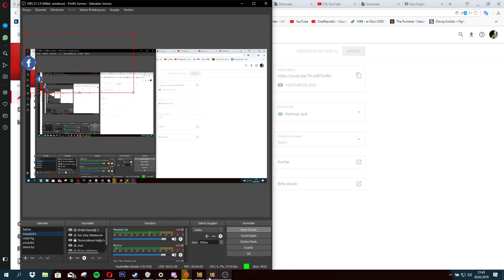Demirören Out, Şenol Güneş In ! / FIFA 18